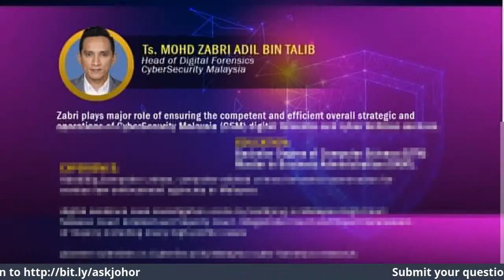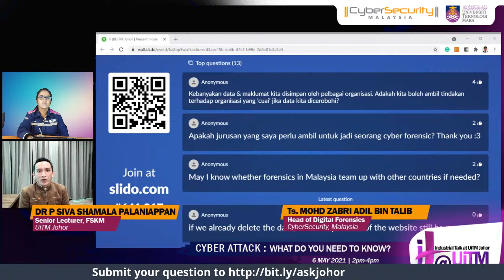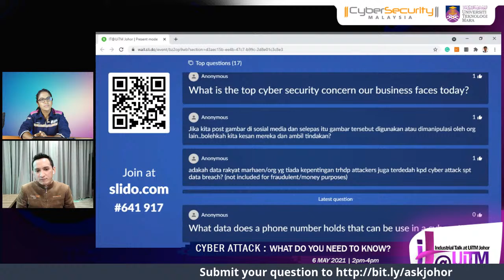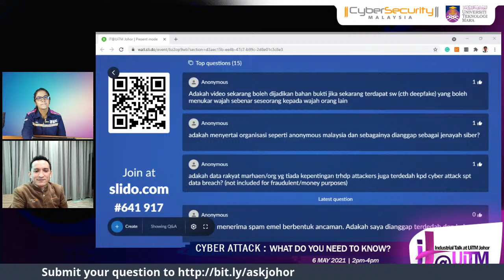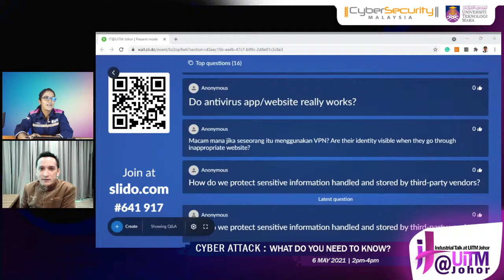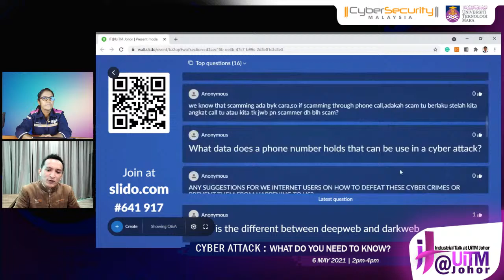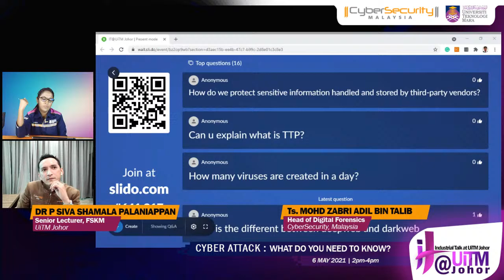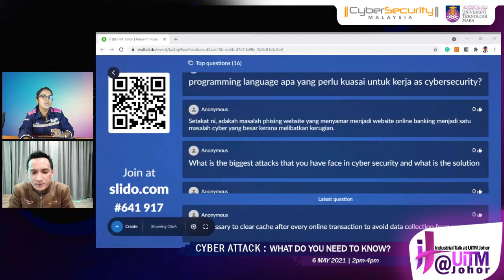CYBER ATTACK : WHAT DO YOU NEED TO KNOW?